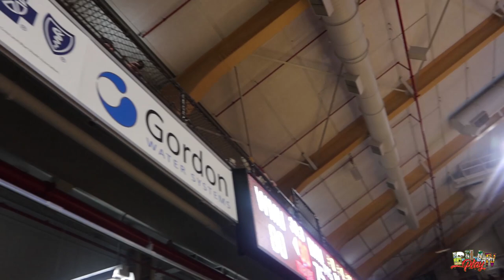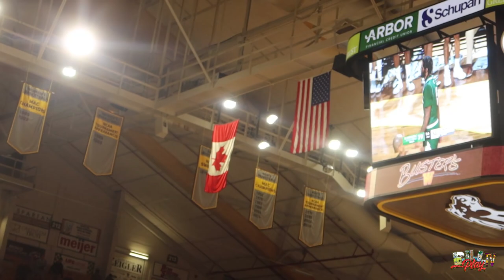BillPlayTv - Vlog 109(Emoni Bates Game)